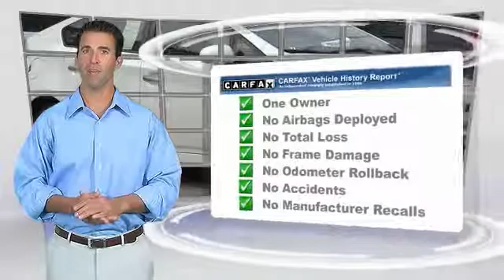2012 Toyota Prius Plug-In Toyota Of Huntington Beach 370494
2012 Toyota Prius Plug-In 5dr HB

18881 Beach Blvd.

TOYOTA OF HUNTINGTON BEACH PROUDLY SERVING ORANGE COUNTY, HUNTINGTON BEACH, COSTA MESA, GARDEN GROVE, IRVINE, WESTMINSTER, AND SURROUNDING SOUTHERN CALIFORNIA LOCATIONS. THIS WHITE 2012 Toyota PRIUS PLUG-IN IS EQUIPPED WITH A 1.8L DOHC 16-valve VVT-i Atkinson-cycle I4 hybrid engine, AUTOMATIC TRANSMISSION, AND RECEIVES AN ESTIMATED 51 City/49 Hwy MPG. OR VISIT US AT 18881 BEACH BLVD HUNTINGTON BEACH, CA 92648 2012 Toyota PRIUS PLUG-IN 5dr HB Stock #: 370494 | VIN: JTDKN3DP2C3020501 | 2012 Toyota Prius Plug-In 5dr HB Toyota of Huntington Beach